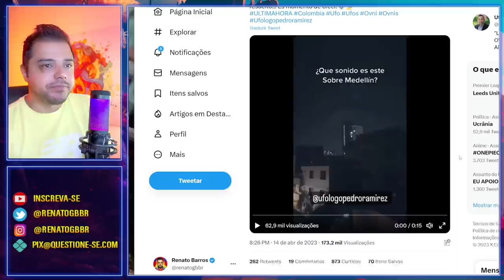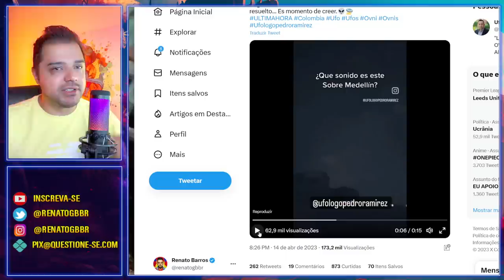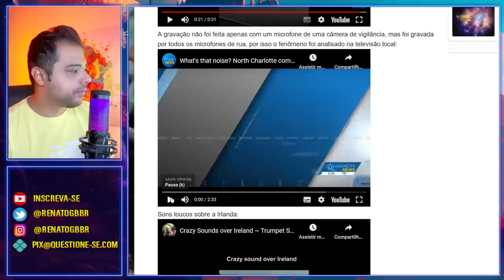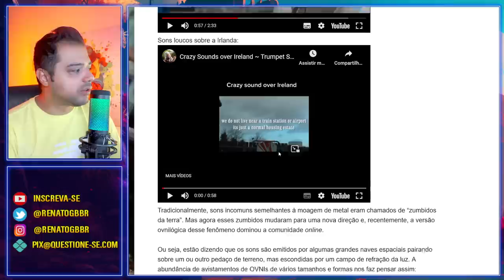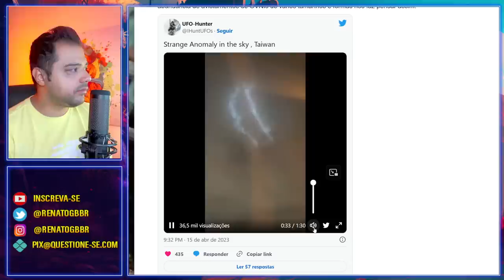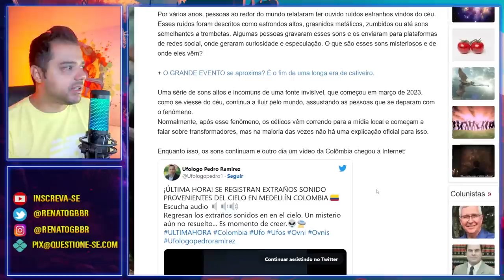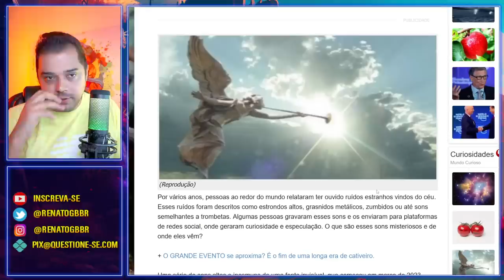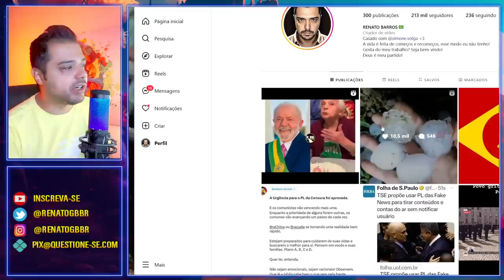Incrível e Assustador! Sons de "TROMBETAS" voltam a soar no mundo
Muitas pessoas estão relatando sons de "trombetas" ao redor do mundo. O que realmente está acontecendo?